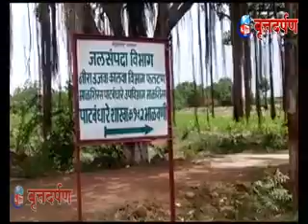SOLAPUR VRUTTADARPAN NEWS CHANNEL